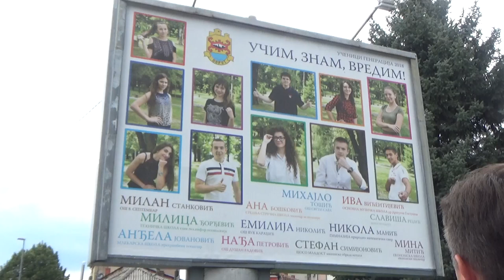Vladan Vasić, ispred Bilborda sa najuspešnijim učenicima, 20.07.2018.